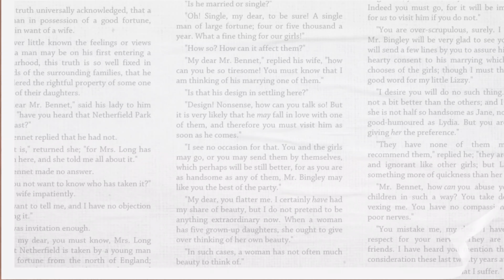Leading with Vision: A Profile of Presidenta Claudia Sheinbaum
Join us  through the remarkable overview of Presidenta Claudia Sheinbaum, as we delve into her visionary leadership, transformative policies, and unwavering commitment to progress. From her groundbreaking initiatives in sustainable development to her steadfast dedication to social justice, discover the story behind one of the most influential figures in contemporary politics. This video sheds light on the dynamic leadership style and enduring legacy of Presidenta Sheinbaum, offering a insight into the future of Mexico under her guidance.

📚 Book recommendations are always part of the videos. In this video we share a book and documentary on la Presidenta-- you will enjoy them! Your local library and Better World Books are great places to get your new reads. Siempre Felicidad, Mucho Amor y Mucha Salud❣️

Latina Literati creates space for you to enjoy people🗿, places ✈️ and ideas 💡through chats, trips 🌎 and 📚 book recommendations. Most importantly, Latina Literati strives to be a place to share our stories🎙and enjoy our culture 💃🏽🎶

Timestamps
Intro 0 - :34
Presidenta Claudia Sheinbaum  :35 - 7:49
Book Recommendation 7:50 - 8:48
Outro 8:49 - 9:13